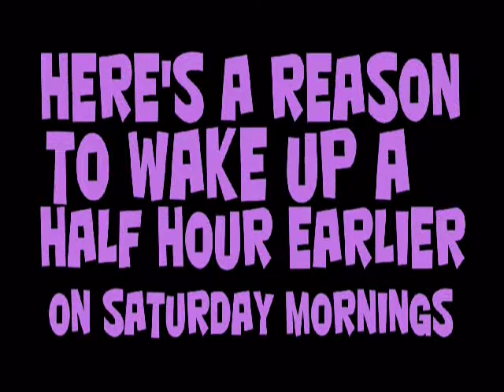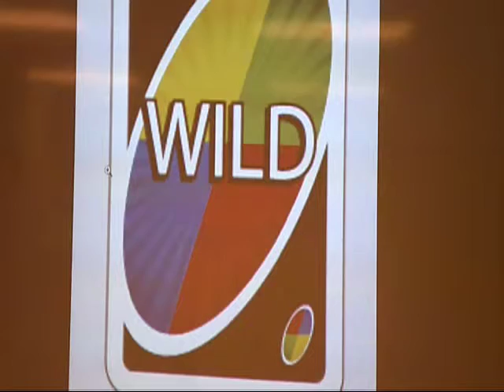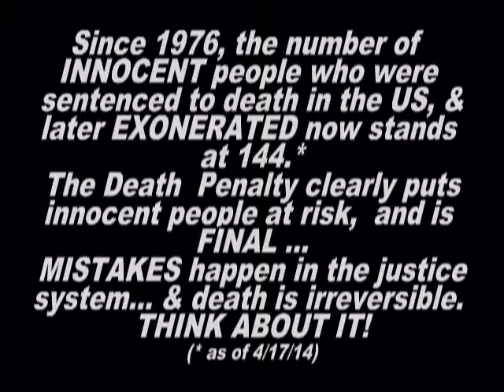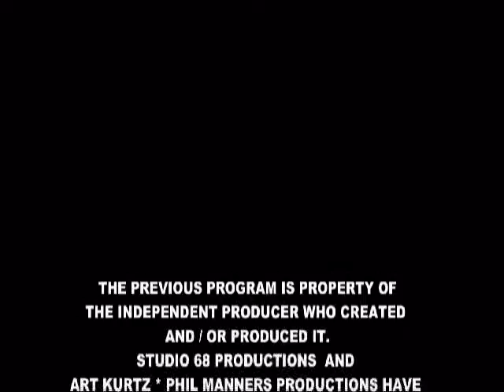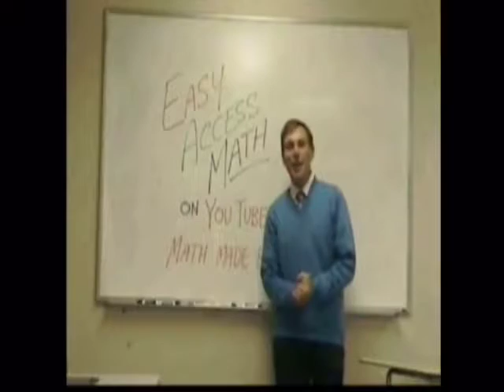THE NICK GAMBARO SHOW EPISODE 1